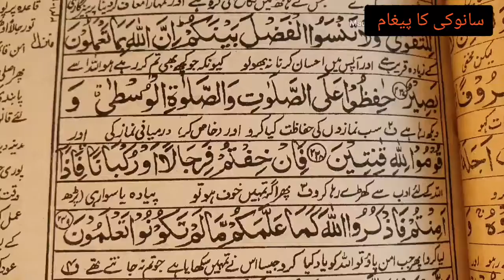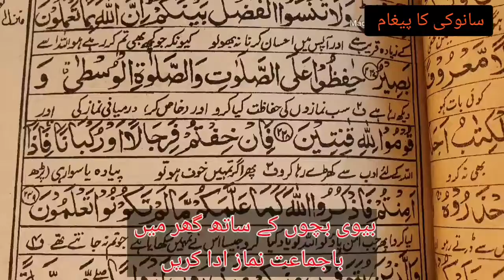Pakistan Lockdown I Covid19 I prayer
Can we pray at home?
Surah:  Bakara
Ayat: 239
Pray at home bajumat together with whole family